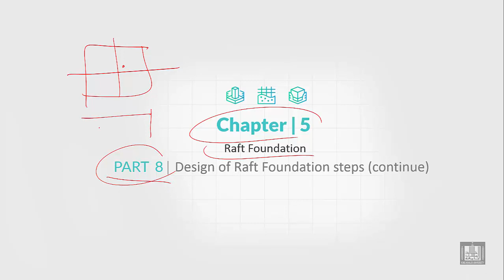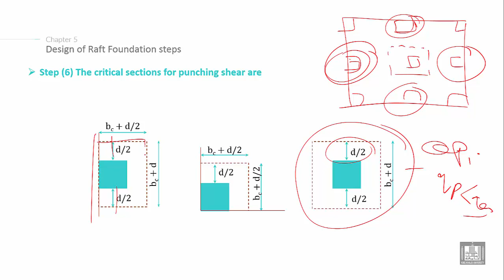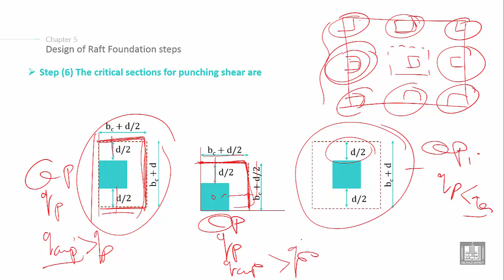Foundations Engineering 2 | C5-L8 | Design of Raft Foundation steps - 5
Chapter 5 : raft foundations
Explain the Design of Raft foundation steps using approximate method (check punching)